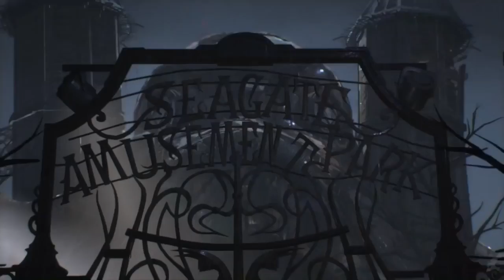Batgirl DLC Game Movie All Cutscenes 2018